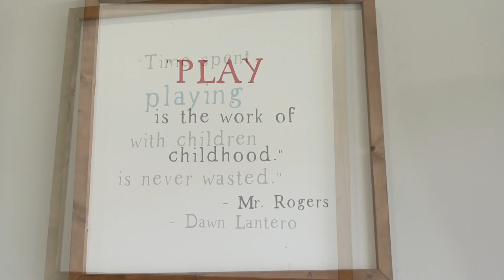Letting Kids Shave my Head! | Sam & Nia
It's Summer time and this is our family; the farts, the fun and the fails. By way of introduction, we are Sam and Nia. Meet Symphony (8), Abram (5), and Juliet (2 our cute, hard-headed kids. Grow along with us as we take marriage and parenting head on and strive to be more Godly on a daily basis.

Yesterday's Vlog ►